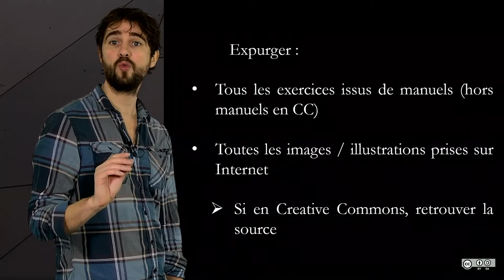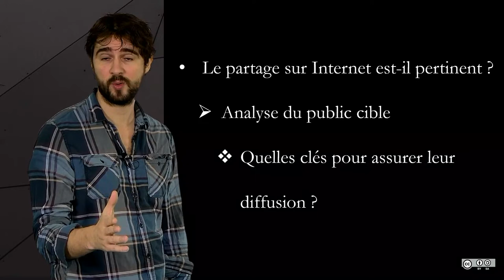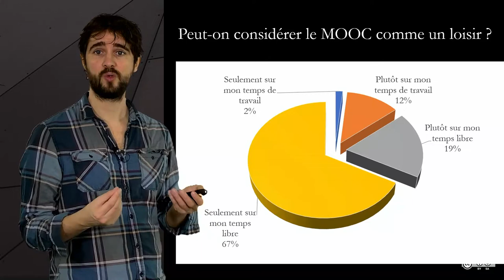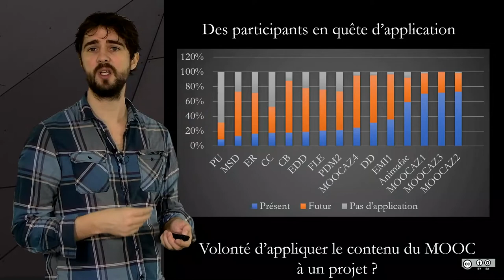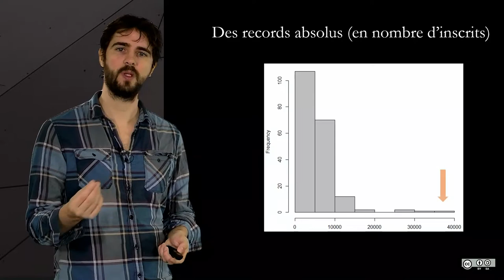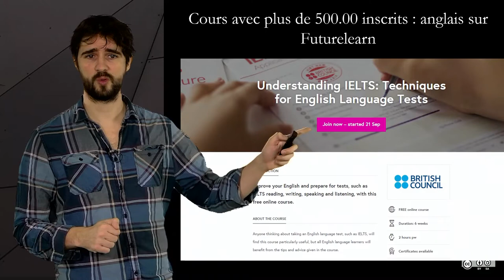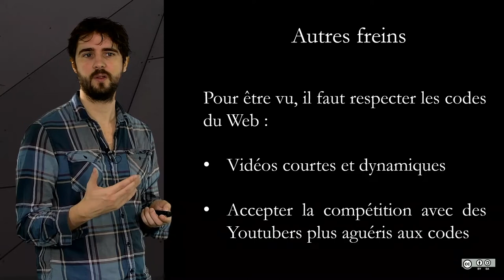1.6 De l'opportunité de diffuser ses vidéos en ligne